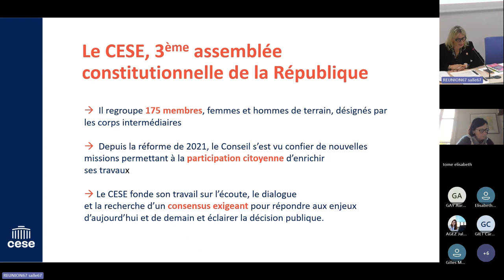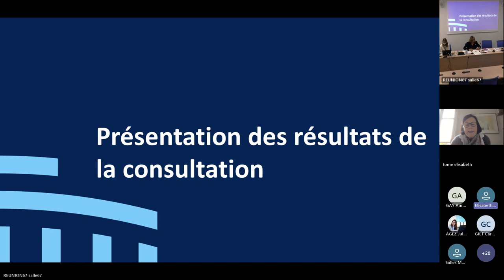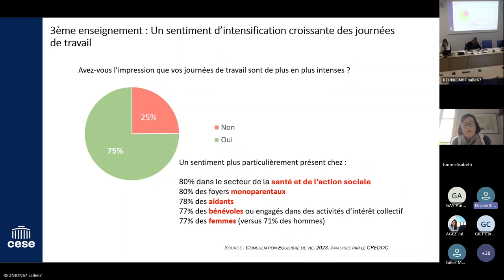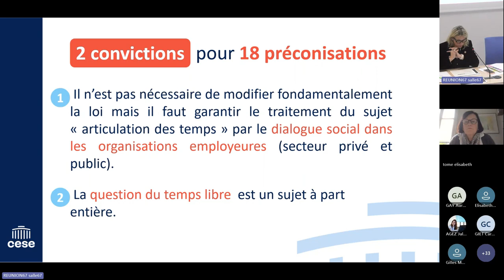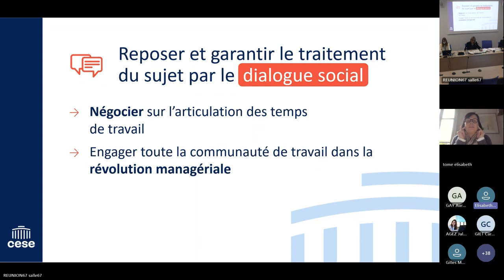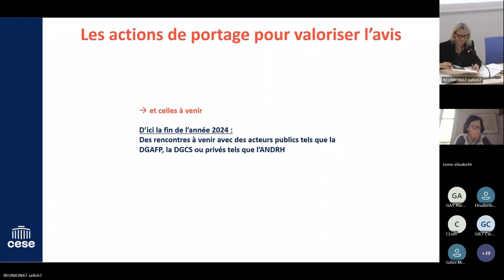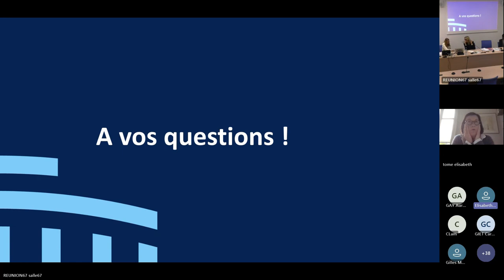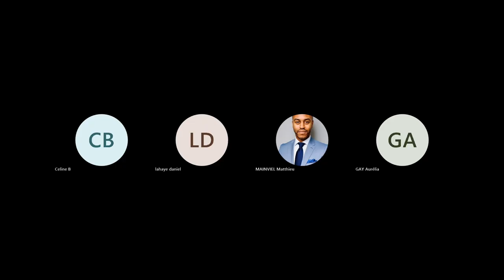Webinaire de redevabilité sur la consultation Equilibre vie professionnelle et vie personnelle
Dans le cadre de l’avis « Articulation des temps de vie professionnel et personnel : de nouveaux défis » de la Commission Travail et Emploi du CESE, une consultation citoyenne a eu lieu afin de recueillir les retours des premiers concernés sur leur équilibre vie professionnelle et vie personnelle.
Ce webinaire de redevabilité, animé par Christelle CAILLET et Elisabeth TOME-GERTHEINRICHS, co-rapporteures de l’avis, présente les résultats de l’enquête, les grands axes de l’avis, ainsi que les suites données à la participation citoyenne et à l’avis lui-même.